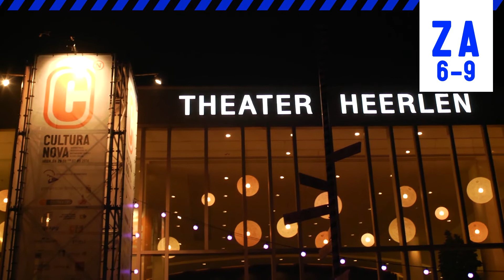Cultura Nova 2014 dag 9 - zaterdag 6 september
Impressie van dag 9 van internationaal theaterfestival Cultura Nova in Heerlen en omgeving, met 'Musique Parabolique' van Dennis van Tilburg/(h)ear, 'Aanslagen zonder gevolgen' van Pieter van den Bosch en een optreden van Knarsetand in de Spiegeltent op het festivalplein.